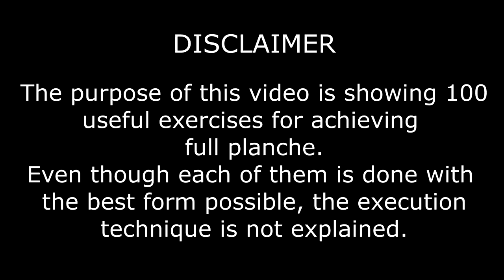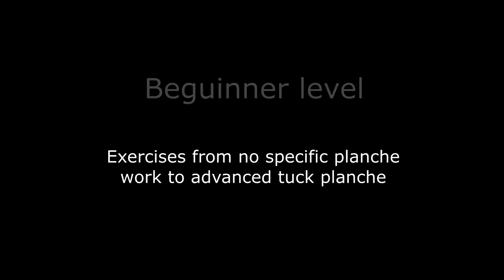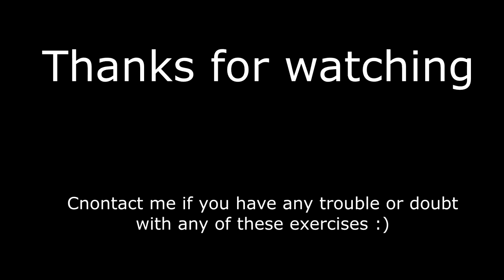100 Exercises for PLANCHE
The purpose of this video is to be used as an exercise glossary, so you can add them yo your workouts and improve every aspect needed for planche. Here you can find exercises to prerpare your body before starting specific planche work, exercises to adquire the strenght required for each progression or exercises to master every progression.
Some of the exercises you'll find here will require a proper explanation (not included here) to perform them correctly or been able to do them like handstands.
The aim of the list is sorting the exercises by the strenght needed (most of them), but that does not mean higher level exercises are more important. For exemple planche lean even if it is in beguinner's level, you'll still have to work on it no matter how high your level is.

    EXERCISES LIST
   0. intro: (00:00)
   1. knee shrugs: (00:15)
   2. plank (elbows): (00:22)
   3. plank SA: (00:29)
   4. plank BA: (00:32)
   5. push ups: (00:37)
    6. dips: (00:48)
    7. shrugs: (01:00)
    8. hollow body: (01:09)
    9. hollow body leg raises: (01:18)
    10. hollow body balancing: (01:24)
    11. hollow with band: (01:32)
    12. dip walk: (01:42)
    13. leg streches for straddle: (01:50)
    14. frogstand: (01:59)
    15. SA frogstand: (02:05)
    16. one leg in frongstand: (02:12)
    17. one leg in frongstand SA: (02:20)
    18. one leg alternating frongstand: (02:24)
    19. hollow press: (02:35)
    20. Planche lean: (02:41)
    21. tuck planche: (02:50)
    22. wall handstand: (02:55)
    23. pike PU: (02:59)
    24. Lean PU negatives: (03:11)
    25. tuck lifts: (03:23)
    26. supinated lean: (03:33)
    27. lean walk: (03:42)
    28. lean to pike: (03:52)
    29. lean press: (04:00)
    30. lean PU: (04:16)
    31. lean press with band: (04:29)
    32. lean to tuck: (04:40)
    33. wide lean: (04:52)
    34. one ankle assist straddle planche: (04:59)
    35. ankle assist full planche: (05:05)
    36. supinated lean PU: (05:10)
    37. tuck planche PU: (05:21)
    38. deep lean PU: (05:34)
    39. neutral grip hollow dip: (05:42)
    40. ankle assist full planche PU: (05:48)
    41. ankle assist supinated full planche: (05:56)
    42. ankle assist supinated full planche PU: (06:02)
    43. wall planche: (06:11)
    44. wall handstand PU: (06:19)
    45. assisted tuck press: (06:28)
    46. advanced frog: (06:40)
    47. handstand: (06:44)
    48. tuck to HS: (06:52)
    49. frog to HS: (06:59)
    50. tuck negative: (07:04)
    51. tuck to advanced tuck :(07:10)
    52. bent arm straddle: (07:18)
    53. hollow supinated dip: (07:26)
    54. advanced tuck planche: (07:43)
    55. advanced tuck planche lifts: (07:48)
    56. lean to dead lean: (07:59)
    57. tuck to lean: (08:09)
    58. assisted advanced press: (08:19)
    59. deep tuck planche PU: (08:38)
    60. advanced tuck negatives: (08:45)
    61. tuck to BA straddle: (08:52)
    62. Advanced tuck PU: (09:01)
    63. One leg planche: (09:06)
    64. lean alternating leg jumps: (09:13)
    65. wall walk: (09:22)
    66. lotus planche: (09:31)
    67. lotus negatives (with hold): (09:39)
    68. one leg alternating planche: (09:44)
    69. bent arm full: (09:52)
    70. tuck to BA full: (09:59)
    71. straddle HS PU: (10:11)
    72. band straddle: (10:22)
    73. straddle negative (no hold): (10:29)
    74. bad form straddle: (10:36)
    75. assisted straddle: (10:42)
    76. assisted straddle press: (10:51)
    77.  balancing to straddle: (11:03)
    78. Frog/tuck to straddle: (11:13)
    79. L planche: (11:23)
    80. straddle planche: (11:34)
    81. lotus to straddle: (11:40)
    82. handstand PU: (11:47)
    83. straddle lifts: (11:54)
    84. straddle negative (with hold): (12:10)
    85. deep advanced tuck PU: (12:22)
    86. assisted tuck to full: (12:32)
    87. assited full: (12:42)
    88. assited full press: (12:48)
    89. full negatives (no hold): (12:59)
    90. balance to full: (13:15)
    91. tuck to full: (13:23)
    92. full planche lifts: (13:31)
    93. straddle closing: (13:48)
    94. band full: (13:57)
    95. band full press: (14:02)
    96. straddle press: (14:13)
    97. 90º PU: (14:25)
    98. supinated straddle: (14:38)
    99. straddle planche PU: (14:47)
    100. full planche: (14:56)
ACKNOWLEDGEMENTS
Thanks to them for helping me to develop this project.